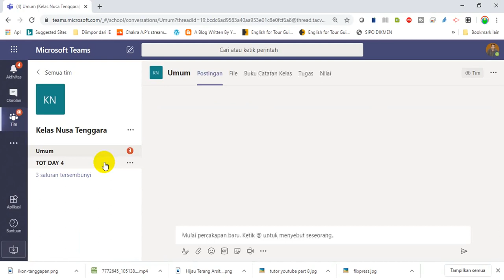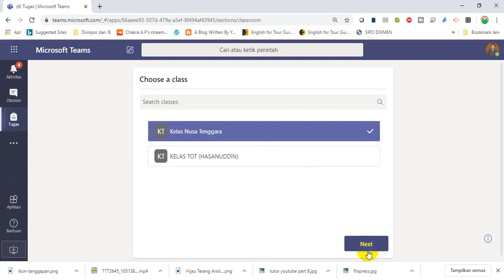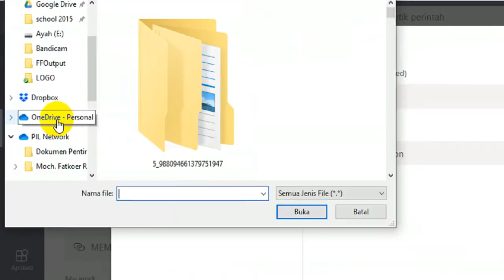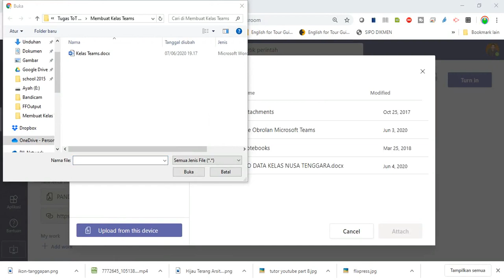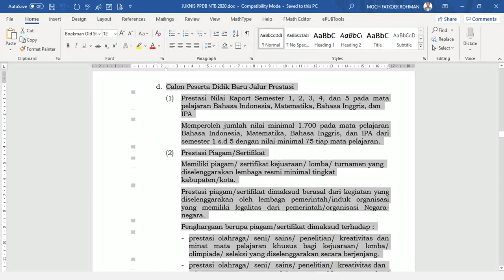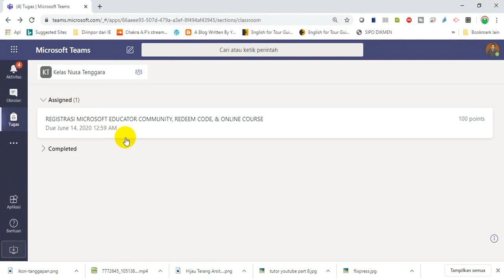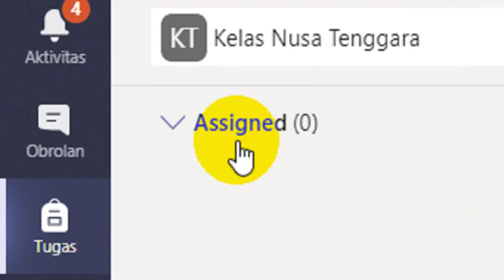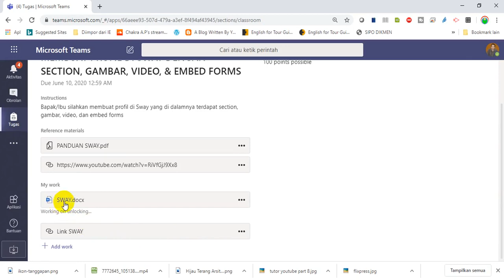Cara Mengirim Tugas dan Memperbaiki Tugas di Kelas Digital Microsoft Teams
Cara mengirim tugas di kelas digital Microsoft Teams ada beberapa cara: upload file, memasang link, ambil dari one drive dan ambil dari kelas teams yang lain. Tutorial microsoft teams ini tutorial yang ke-8 yang merupakan fitur office 365.

Tutorial cara mengirim tugas di Teams perlu dipelajari agar tidak salah cara memberikan tugas